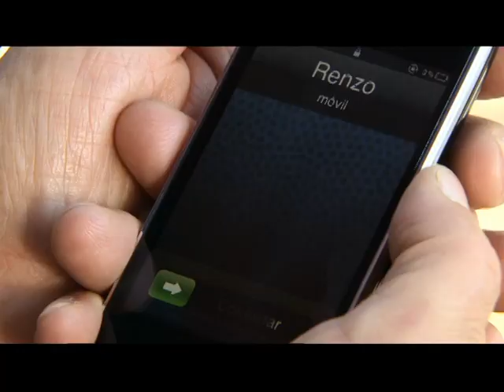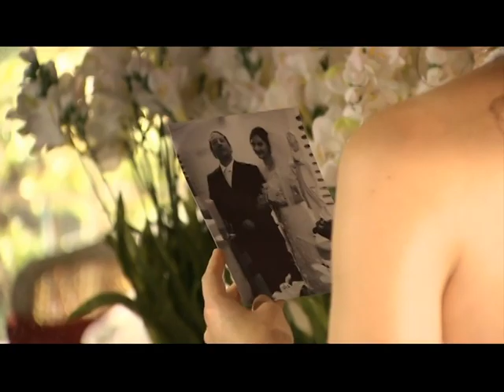Capítulo 56 | Las Vegas